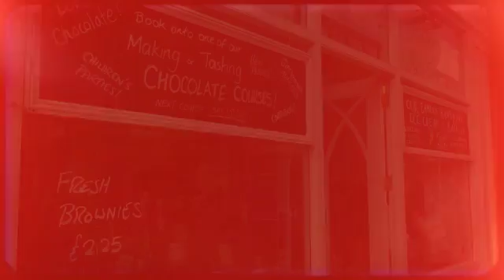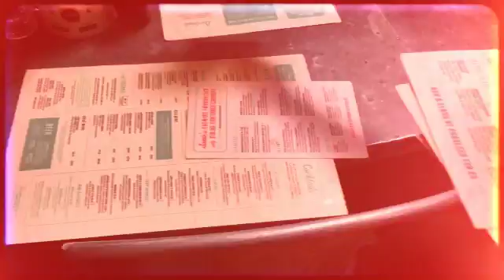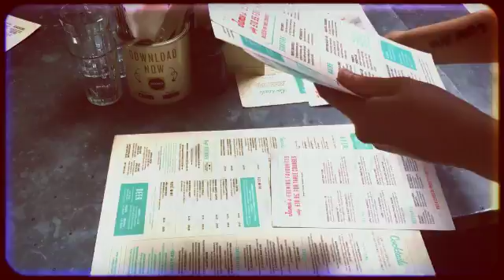How To Be A Tourist In Cambridge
I recently enjoyed a week off work, with nowhere to go but home.
The term "staycation" has become a popular one for people wanting to holiday, but may not have the time or budget to take in overseas travel. It basically means enjoying a holiday, even if simply exploring your own back garden - the UK has so much to offer, who needs tropical climates?!
I did just this in Cambridge, here are my top tips when visiting my home town as a tourist.